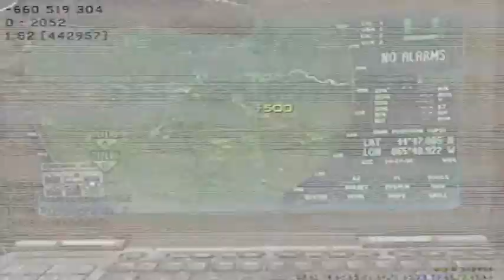14 4 S&D Gameplay: Friends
tyoe 95 rapes fools